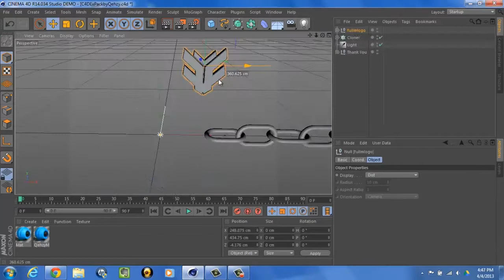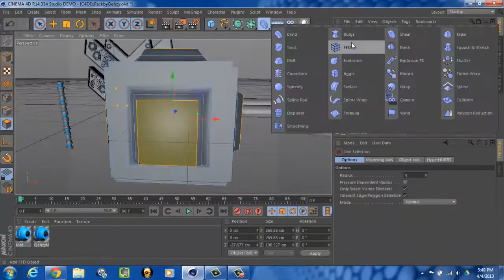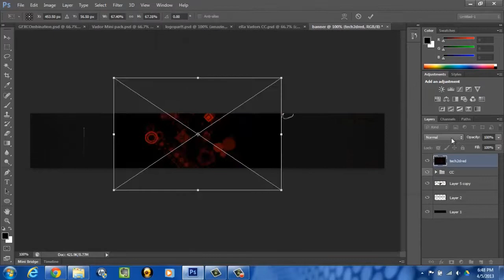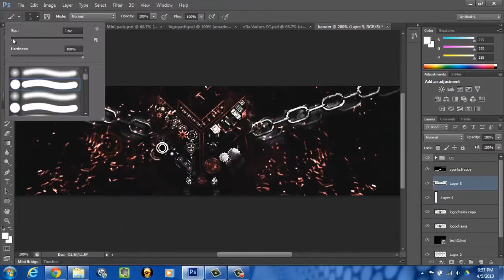TraMa Ricta Contest Entry // Speedart #4 (3rd)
oh yeah.
this is my first modeling backgrund and it took me so long like 80 minutes for the c4d part is speeded up like 30x. thanks to Qehzy almost half my modeling parts came from his pack.